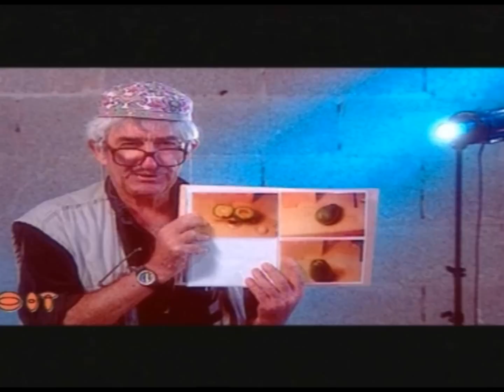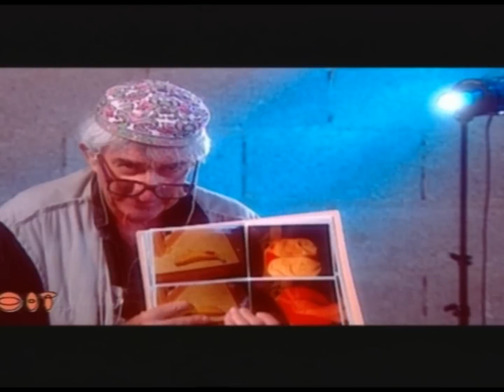זום - כת המתבוננים - Zoom - The Observer's Cult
זהו תקציר הפרק "כת המתבוננים" מתוך התכנית המיתולוגית "זום", פרק זה עוסק באנשים המתעדים באופן אובססיבי כמעט כל דבר! צולם ע"י שלום רופאייזן, בימאית עינת ברוקר אלקלעי.
This is part of "The observers cult" from the Mythology T.V.  program "Zoom", about people who "camcord" their life. Shot by Cinematographer Shalom Rufeisen